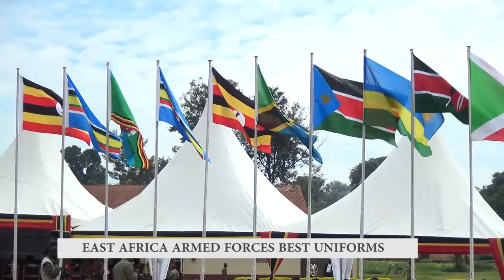EAST AFRICA ARMED FORCES BEST UNIFORMS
EAST AFRICA ARMED FORCES BEST UNIFORMS,WHICH ARMY UNIFORM IS THE BEST